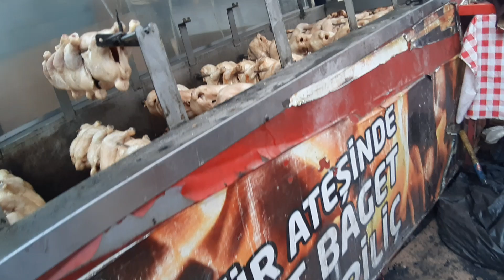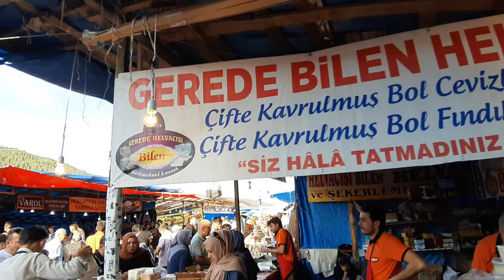Gerede panayırı 2024(3)